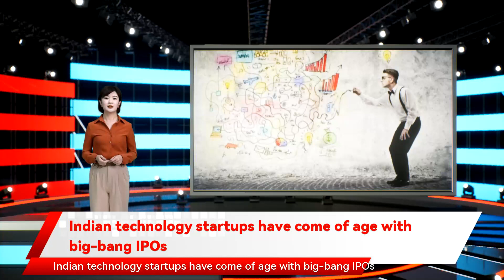Indian technology startups have come of age with big-bang IPOs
Indian technology startups have come of age with big-bang IPOs When online food delivery firm Zomato filed for its $1.11 billion initial public offering  in April, the second covid wave was just beginning. Besides, the general fear about how the public would receive a loss-making firm heavily backed by venture funds and private equity loomed large. It would be wait-and-watch mode for the industry, especially for other tech startups that were also eyeing IPOs. Other tech giants such as Byju’s, Ola and Pine Labs are also reportedly planning their IPOs in the coming months. Snadpeal is also expected to file for an IPO by the end of this month. The increased appetite for tech IPOs was part of the overall buoyancy in the capital markets this year. Varun Gupta, director, digital and technology at investment banking firm Avendus Capital, said that the flurry of tech IPOs in 2021 has been driven by a combination of Indian tech companies coming of age and buoyant capital markets with overall IPO activity this year more than the past four years combined in terms of issued capital.